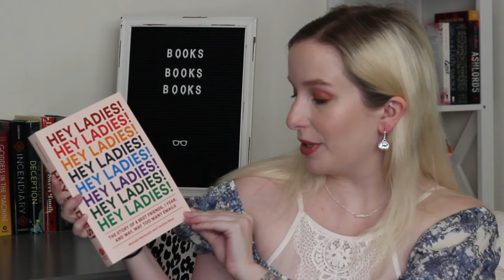Page 1 Unboxing August 2020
This is my second month as a Page 1 subscriber, and I’m still really impressed with this service. This month, my first book was a duplicate of something in my collection, but I was not disappointed by their replacement policy. As with all my subscriptions, I pay for this myself but love sharing them with you! If you’re curious about Page 1, I’ve left the details of the box down below.

The Page 1 subscription box comes in three different tiers/bundles.

3 months = $65.00 + shipping
6 months = $120.00 + shipping
1 year = 225.00 =shipping

This article links to a bunch of charities connected to Black Lives Matter and/or trans communities

Amazon Wishlist (Open through August):